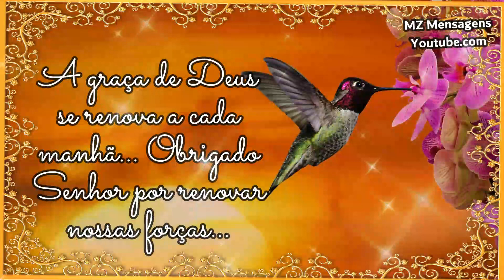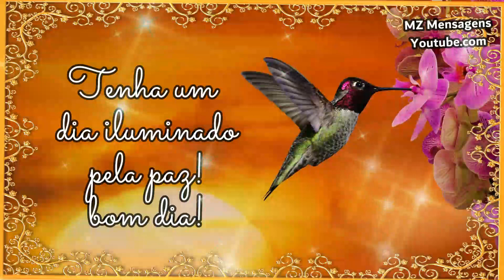Bom dia! Linda mensagem de paz! A graça de Deus nos renova!